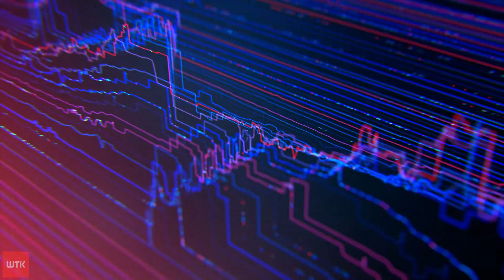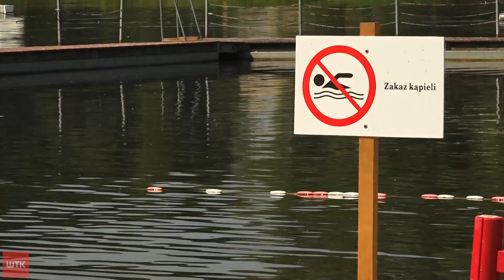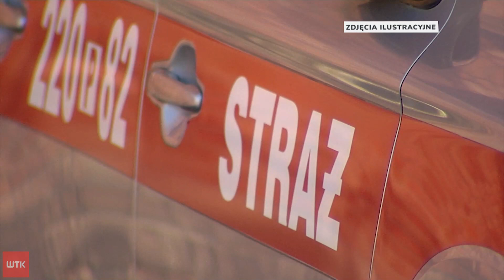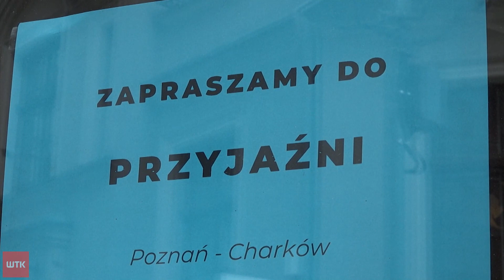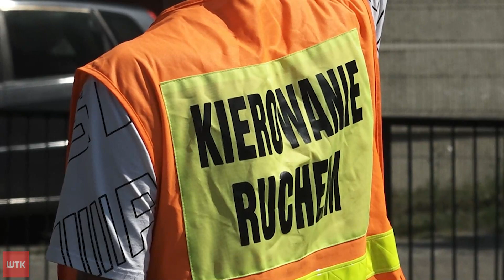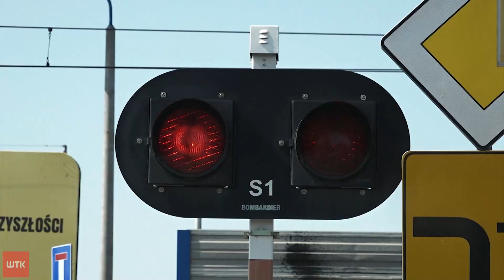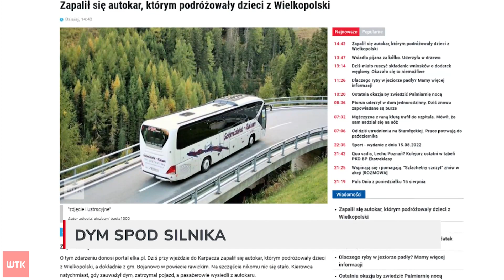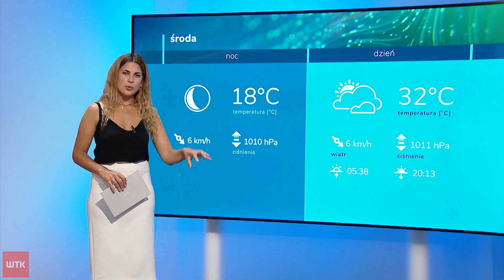Puls Dnia z wtorku 16 sierpnia